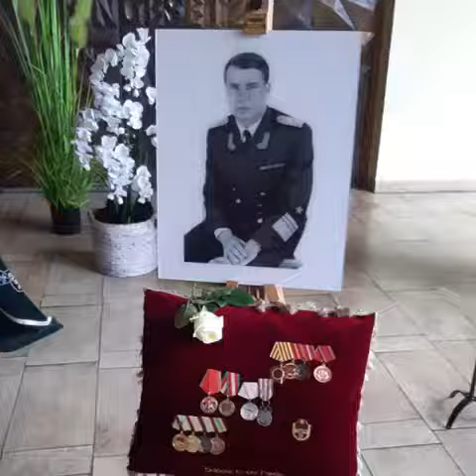In Erinnerung an Vizeadmiral a.D. Hendrik Born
Hendrik Born wurde am 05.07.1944 in einer kinderreichen Familie in Loitz, Kreis Demmin, geboren. Früh hatte er ein ausgeprägtes Interesse an der Seefahrt. Als Mitglied der GST wirkte er während seiner Oberschulzeit als Sektionsleiter Seesport an seiner Schule. In den Ferien absolvierte er Kurse auf den Schulschiffen der GST.

Seinen Dienst in der NVA begann er am 31. August 1963 an der damaligen Flottenschule der Volksmarine in Parow. Nach erfolgreichem Abschluss der Offiziersschule trat er am 10. Oktober 1967 seine erste Dienststellung in der Flotte als Feuerleitoffizier an. 1972 erfolgte seine Delegierung an die Seekriegsakademie der Sowjetunion. Nach deren Absolvierung arbeitete er in verschiedenen Dienststellungen der Volksmarine, überall zeichnete ihn Zielstrebigkeit und erfolgreiche Arbeit aus. Von 1984-89 wirkte er als Chef der 1. Flottille und wurde 1988 zum Konteradmiral ernannt.

In der schweren Zeit 1989 wurde er durch den Minister für Nationale Verteidigung, Admiral Theodor Hoffmann, mit der Funktion des Chefs der Volksmarine betraut, bei gleichzeitiger Ernennung zum Vizeadmiral. Eine sicherlich außergewöhnliche Entwicklung, die dieser Umbruchszeit geschuldet war, aber auch seinen Fähigkeiten, die er unter Beweis gestellt hatte. Den politischen Entwicklungen der Zeit konnte er nicht trotzen. So wie die NVA insgesamt, beendete auch die Volksmarine am 2. Oktober 1990 ihre Existenz und Vizeadmiral Born seinen Dienst.

Am 2. August 2021 verstarb Vizeadmiral a.D. Hendrik Born in Bremen. Am 13. August 2021 erfolgte die Beisetzung in Rostock